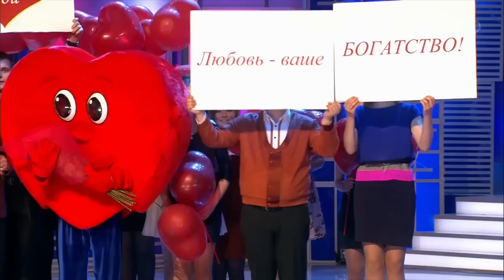КВН / С 8 Марта! / Сборник выступлений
🔥 13 марта — третья 1/8. Играют:
▫ «ВВ» (Омск)
▫ «Джентльмены удачи» (Курганская область)
▫ «Мастер Муси, РЭУ им. Плеханова» (Москва)
▫ «Оборович» (Университет «Синергия», Москва)
▫ «Флэш-Рояль» (Ростов-на-Дону)

🔥 19 марта — четвёртая 1/8. Играют:
▫ «Без грани» (ЗабГУ, Чита)
▫ «Евразия» (Челябинск)
▫ «Иван Иванов, РЭУ им. Плеханова» (Москва)
▫ «Ровеньки» (ОГУ им. Тургенева, Орёл)
▫ «Секция» (Университет «Синергия», Москва)

 🕐  Таймкоды:
0:00:00 - Начало
0:00:07 - КВН Город Пятигорск - Разборка жены с любовницей мужа
0:02:13 - КВН Станция спортивная - Как правильно разговаривать с девушками
0:03:12 - КВН Радио Свобода - Парень пытается сделать девушке предложение
0:05:10 - КВН МаксимуМ - Разборка жены и любовницы
0:09:39 - КВН Радио Свобода - Мужики готовят подарок к 8 марта
0:12:12 - КВН Имени меня - Странная женщина
0:13:18 - КВН Сборная Батайска - Амбал и его девушка
0:14:09 - КВН Бомонд - Парень и девушка после выпускного
0:16:13 - КВН Минское море - Типичное поздравление с 8 марта
0:17:27 - КВН Факультет журналистики - Парень и девушка на Новый год
0:24:11 - КВН Мужская сборная - Мужика укусила женщина
0:26:05 - КВН Огни большого города - Девушка выбирает между бывшим и нынешним парнем
0:28:27 -  КВН Город Пятигорск - Пьяная девушка в баре
0:33:00 - КВН БГУ - Концерт к 8 марта
0:43:30 - КВН Имени меня - Новогодняя фотосессия
0:45:06 - КВН Город развлечений - Девушка знакомит родителей со своим парнем
0:47:08 - КВН ЧП - Алеся
0:57:02 - КВН Имени меня - Мужа застукали с любовницей
0:57:53 - КВН Город Пятигорск - Женщина устраивается певицей в фастфуд